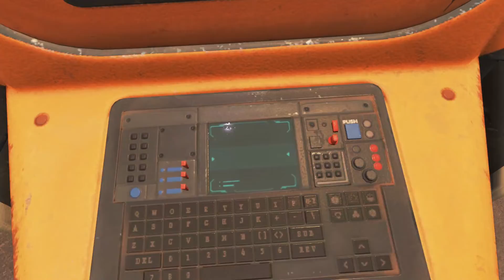Apex Legends 2022 08 19 18 42 11 04 DVR